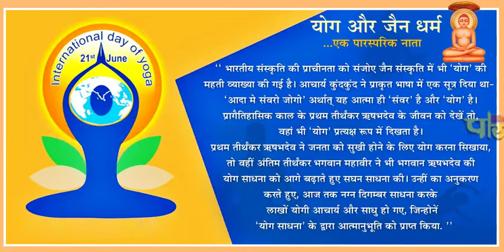योग दिवस की हार्दिक शुभकामना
योग है स्वस्थ रहने का है समाधान योग दिखाए अध्यात्म का मार्ग योग से खुलता मोक्ष का द्वार
आप सभी के लिए बेहतर स्वास्थ्य की मंगल कामना